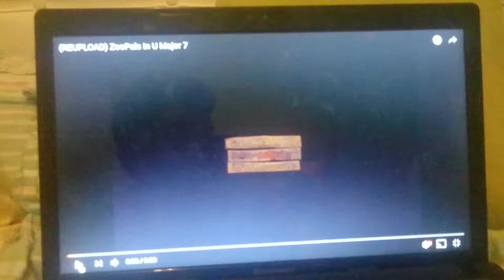ZooPals! In U Major 7